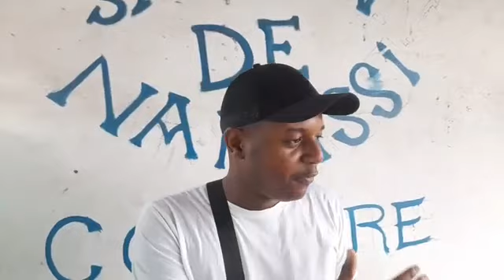CDN | Ndomdjitsaho Chababi dji cree oudjitsahé oufagné hazi.Mr Youssouf Soilihi de chindini